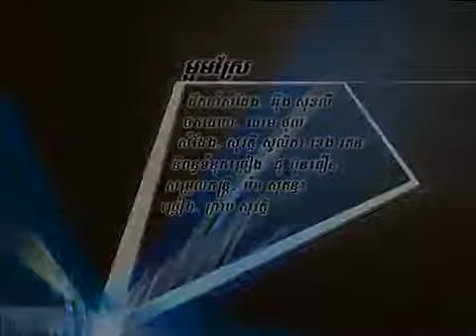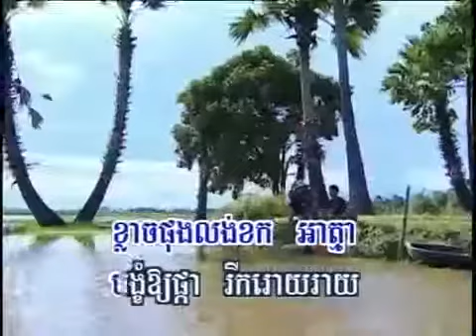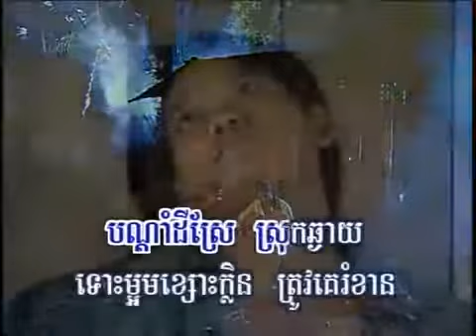ម្អមស្រែ karaoke Ma Orm Srae by Preab Sovath music Only karaoke version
In this channel you can enjoy varieties of your favourite Cambodian/Khmer songs both in Karaoke or Music Video, comedy show and other entertainment Videos.